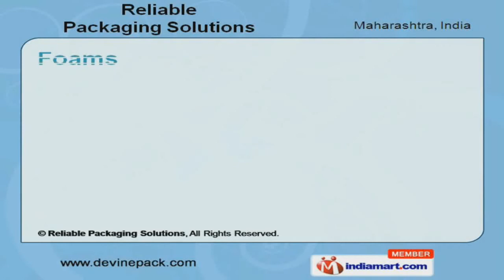Wooden Packing by Reliable Packaging Solutions, Pune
] Welcome to Reliable Packaging Solutions, Manufacturer & Supplier of Industrial Packaging Materials. The company was established in the year 2004. Transparency in dealings, Well-equipped manufacturing unit & commitment to customer satisfaction make us the first choice of our clients. Timely delivery, Competitive prices, Team of qualified & experienced professionals are some of the key features of our organization. One Way Lashing System, Packaging Materials, & VCI HDPE Papers are some of our best selling products. We provide high quality One Way Lashing Systems. Our Packaging Materials are widely acclaimed by our clients. We provide premium grade Polyurethene & Expanded Polyethelene Foams. Along with that we offer Export & Sea Worthy Wooden Packings. Our VCI HDPE Paper are a class apart.